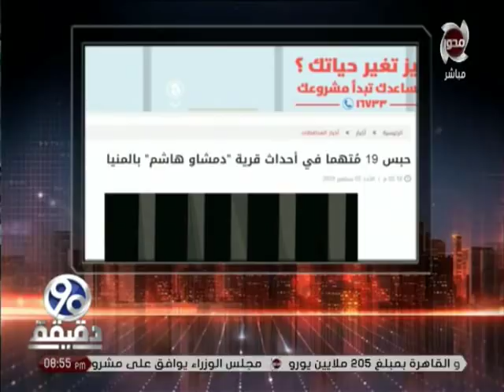90 دقيقة | تفاصيل عن إصدار قرار من نيابة المنيا بـ حبس 19 متهما في أحداث "المنيا"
90 دقيقة | تفاصيل عن إصدار قرار من نيابة المنيا بـ حبس 19 متهما في أحداث "المنيا"